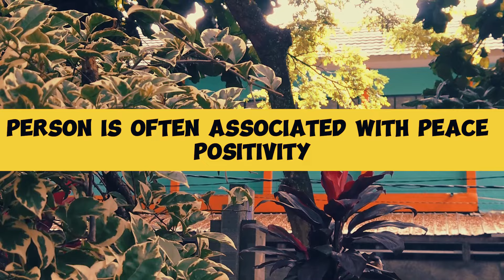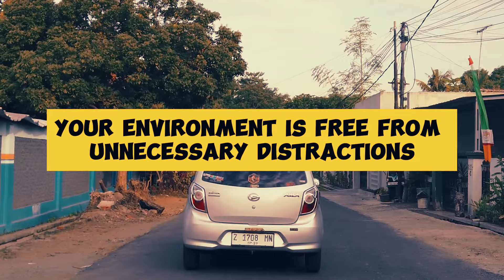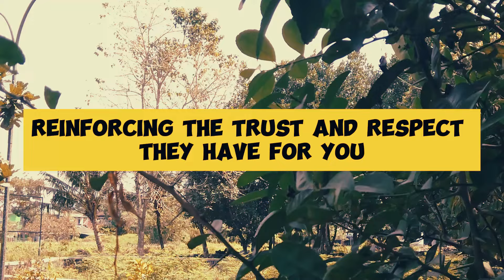What Does It Mean to Be a High Vibrational Person? 8 Key Points to Understand | Awakening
What Does It Mean to Be a High Vibrational Person? 8 Key Points to Understand | Awakening | Spirituality | Chosen Ones